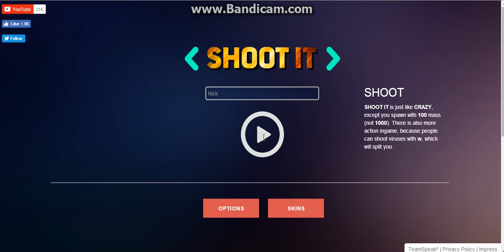Unlimited splitting! - Agarly